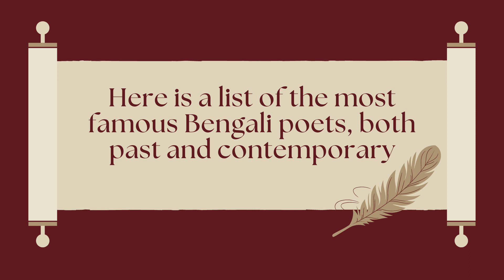Bengali Poets - Past & Contemporary (A Micro-Documentary)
Bengali literature has a rich history of poetry, and Bengali poets have made significant contributions to the world of literature. Here is a list of some of the most famous Bengali poets, both past and contemporary:

1. Rabindranath Tagore (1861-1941) - A Nobel laureate, Tagore is perhaps the most well-known Bengali poet. He is famous for his vast collection of poems, songs, and stories, with works like "Gitanjali" and "Muktadhara" gaining international acclaim.

2. Kazi Nazrul Islam (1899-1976) - Known as the 'Rebel Poet,' Kazi Nazrul Islam was a prominent poet, writer, and musician. His works primarily focused on themes of rebellion, spirituality, and love. Some of his notable works include "Bidrohi" and "Agniveena."

3. Jibanananda Das (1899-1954) - A modernist Bengali poet, Jibanananda Das is known for his unique poetic style and imagery. His most famous work, "Banalata Sen," is still celebrated today.

4. Michael Madhusudan Dutt (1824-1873) - A pioneer in Bengali literature, Dutt introduced blank verse and sonnets in Bengali poetry. His epic "Meghnad Badh Kavya" is a major work in Bengali literature.

5. Sukanta Bhattacharya (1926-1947) - A prominent Bengali poet and playwright, Bhattacharya's works reflected the socio-political scenario of his time. Some of his notable works include "Chharpatra," "Ghum Nei," and "Purbasha."

6. Subhash Mukhopadhyay (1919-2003) - A modern Bengali poet, Mukhopadhyay's works spanned various themes, including nature, love, and social issues. His notable works include "Padatik," "Ei Mahajiban," and "Phul Phutuk."

7. Joy Goswami (born 1954) - A contemporary Bengali poet, Joy Goswami is known for his distinct poetic voice and vivid imagery. Some of his popular works include "Pagli Tomar Shonge," "Babu-er Prothom Chithi," and "Adbhut Andhar Ek."

8. Srijato Bandyopadhyay (born 1975) - A contemporary Bengali poet, Srijato Bandyopadhyay has gained prominence for his modern style and themes. Some of his notable works include "Uronto Sob Joker," "Prahor Geetiguchchho," and "Kobita Somogro."

These are just a few of the many Bengali poets who have made significant contributions to the world of literature. Their works continue to inspire and shape the Bengali literary landscape.

JollyGul has a separate Bengali Poetry Recitations channel where you can listen to poems with concurrent display of English translations.